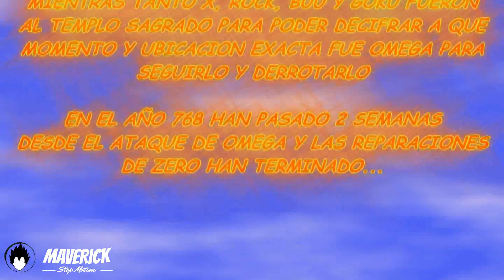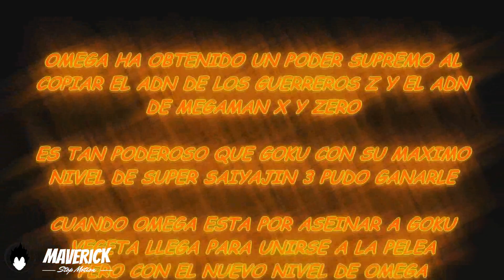STOP MOTION Dragon Ball Z x Mega Man X CAPITULO 10 "Clásicos de Maverick" 😁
¡Que hay Hunters! Capitulo 10 de la serie StopMotion DragonBallZxMegaManX de ClásicosDeMaverick